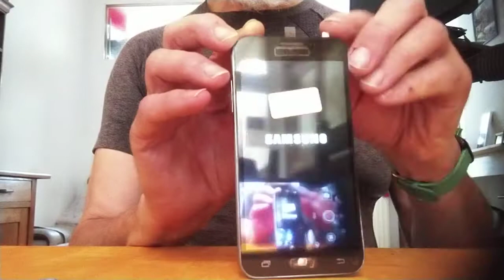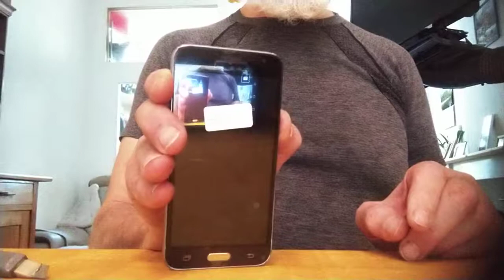Montage d'un bloc d'écran sur un smartphone SAMSUNG J320F